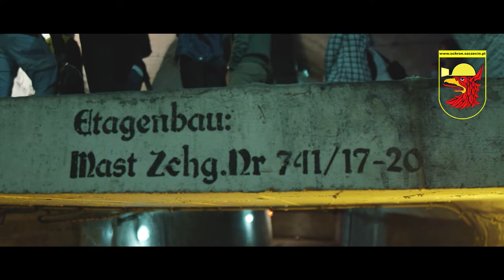City-Attraction-Poland-Szczecin-Underground-Routes-Tour-Touring-Travel-Stettin-Gallery-Exhibition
WELCOME ON THE WEBSITE OF SZCZECIN UNDERGROUND ROUTES
Gallery of Thematic Exhibition
Described in English more than 60 exhibitions for adults and children. One admission ticket allows for individual tours of three different routes, with light, sound, films, and unique exhibits. Entrance at platform 1.